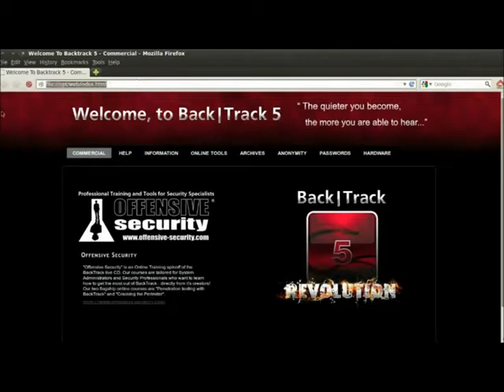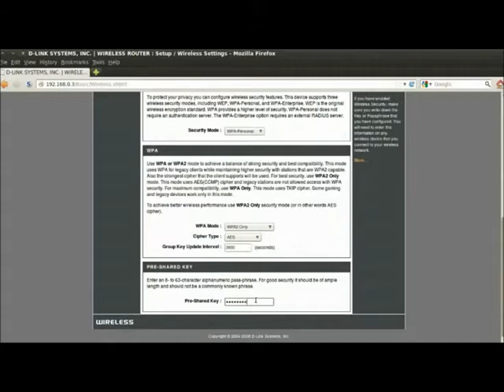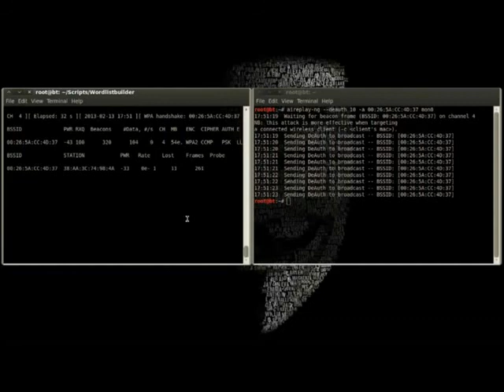Bruteforce WPA PSK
Brute-force WPA PSK Using Pyrit in Backtrack 5